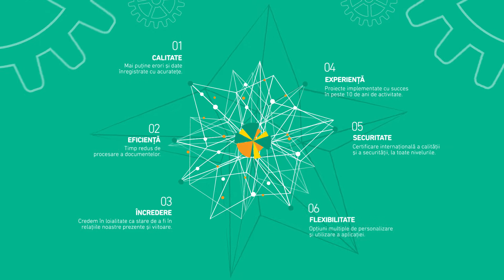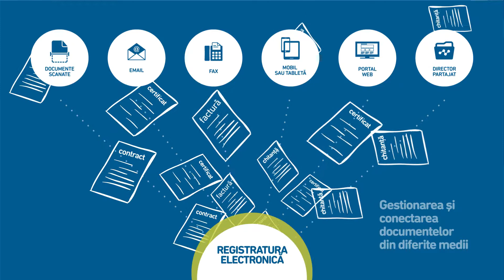Registratura Electronica - Beneficii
Creare de documente tipizate de intrare/ieşire
Emitere de bon de înregistrare pentru confirmarea înregistrării şi perioada de soluţionare
Introducerea documentelor din diferite medii (fax, e-mail, videoconferinţă)
Reduce rată de eroare umana
Acurateţea datelor